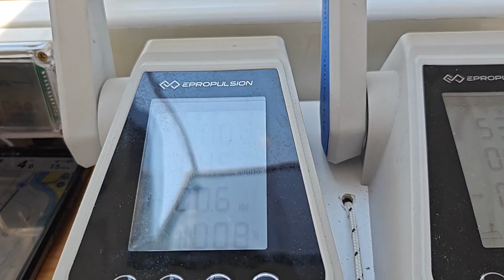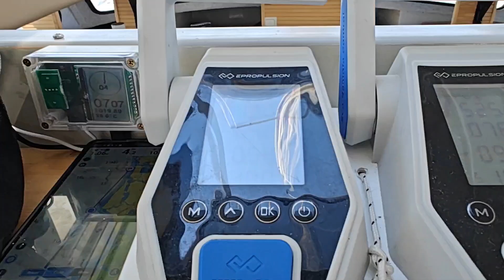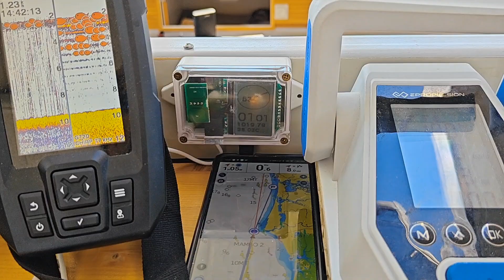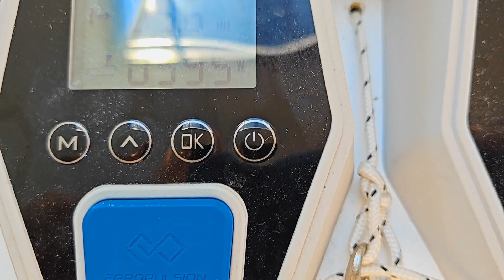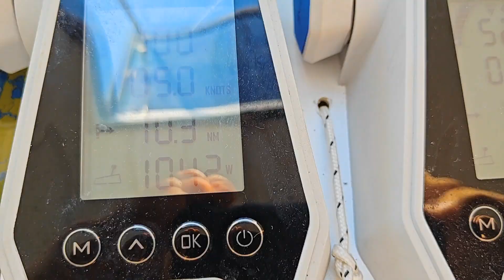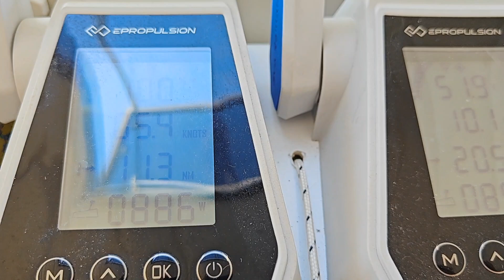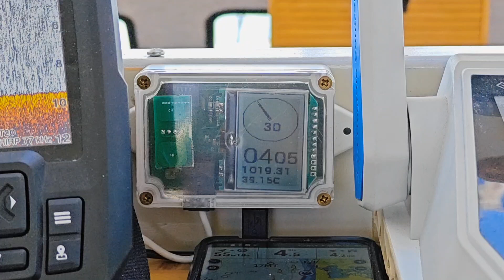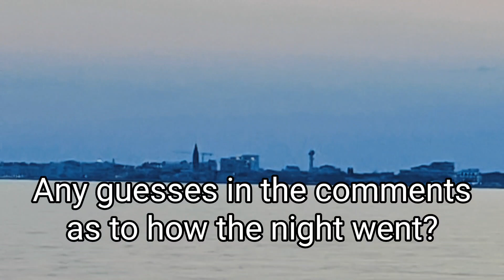How fast can our electric catamaran motor... forever!?!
In this video we do some performance testing, and answer the question of how fast we could go 24/7/365, running on batteries overnight, and charging them up again on the day.

We also anchor further offshore than ever before. How do you think that turned out?